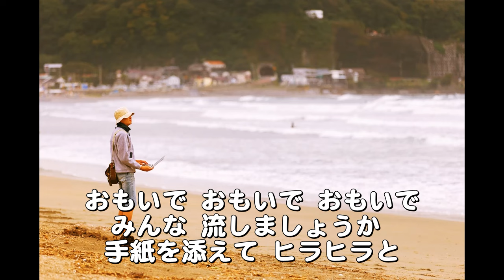水森かおり【早鞆ノ瀬戸】歌詞付き～たきのえいじ(作詞)/弦哲也(作曲)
2017年5月2日発売『早鞆ノ瀬戸』発売。8月、ブラジル・サンパウロにて「長良グループ演歌まつりinブラジル」出演。また、観光大使20ヶ所目となる“しものせき海響大使”及び“山口ふるさと大使” 就任。
作詩：たきのえいじ 作曲：弦哲也
（歌詞）
海を歩いて 渡れますか
渡れるものなら 行きましょう
こんなにまでも 愛しいけれど
未練断ち切る
 早鞆(はやとも)ノ瀬戸(せと)
涙で涙で涙でにじむ 漁火明かり
波間に浮かぶ ユラユラと

心尽した つもりだけど
届いてなかった 優しさが
身勝手ですか わがままですか
ひとり佇(たたず)む
おもいで おもいで おもいで
みんな流しましょうか
手紙を添えて ヒラヒラと

弱い私を 叱るように
関門海峡 渦を巻く
手の平ほどの 幸せあれば
生きてゆけます
夕陽も 夕陽も夕陽も
やがてひと夜を越せば
朝陽に変わる キラキラと

■木田俊之【心のつばさ】

N1- 水森かおりと市川由紀乃が初のジョイントコンサート、37年の仲を歌でアピール